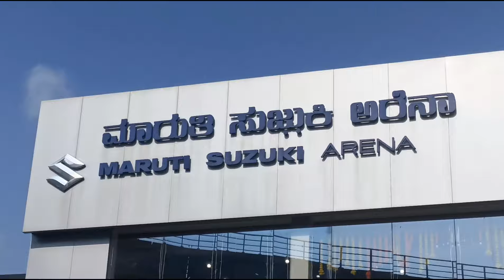New Maruti Swift grand launch event 2024